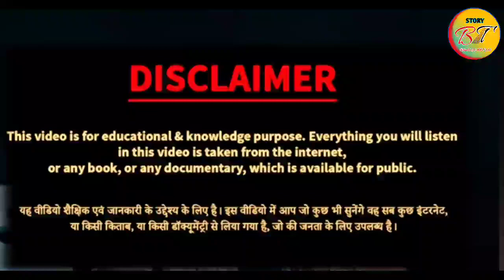Salman Khan House Firing : Lawrence Bishnoi!! | Latest News : Crime story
salman

salman khan

salman khan news today

salman khan ke ghar per firing

salman ali song

salman azhari

salman khan ke ghar firing

बॉलीवुड एक्टर सलमान खान के गलैक्सी अपार्टमेंट में आखिरकार किसने और क्यों चलवाईं गोलियां। डॉन लॉरेंस विश्नोई और सलमान खान की दुश्मनी की पूरी कहानी।

Hindi crime story 2024
crime documentary
crime tak
true stories
crime documentary
crime stories hindi
true crime stories in hindi
crime story
crime kahani
kahani crime
Crime

Desclaimer
Many clips in this video have been taken from many other videos which have been used under section 107 of the copyright act 1976, allowance is made for "fair use" for purposes such as criticism, commenting, news reporting, teaching, scholarship, and research. fair use is a use permitted by copyright statute that might otherwise be infringing. non-profit, educational, or personal use tips the balance in favor of fair use.